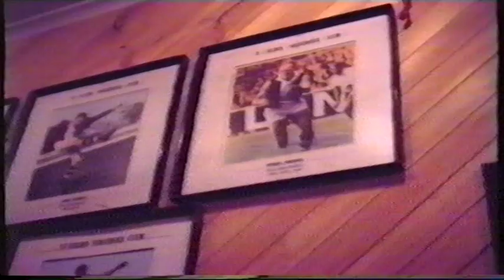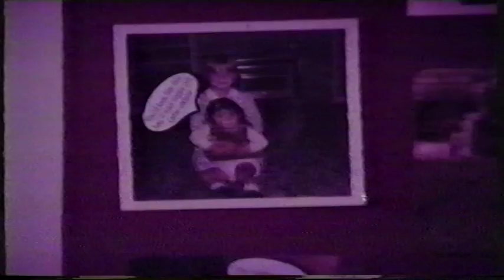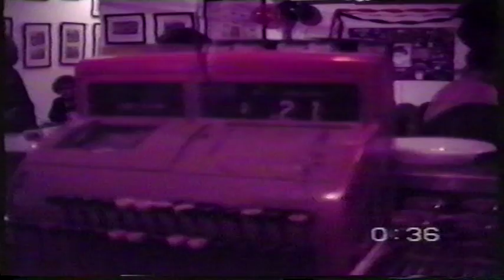Sharon Lay's 21st Take 2